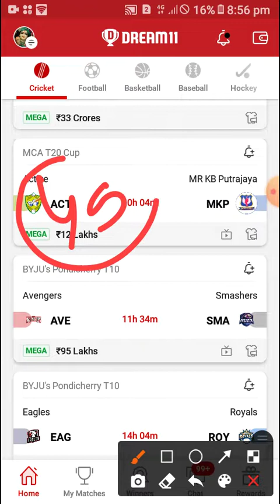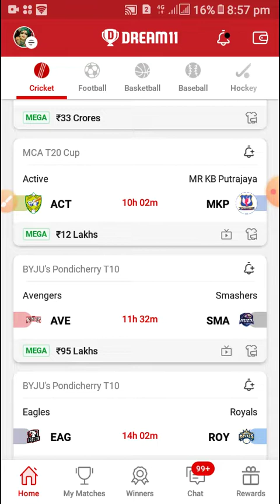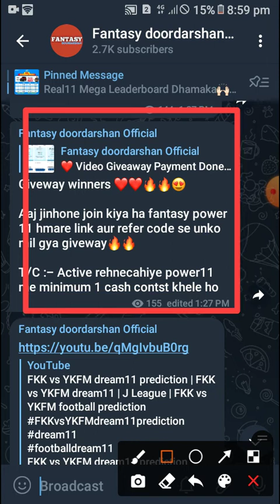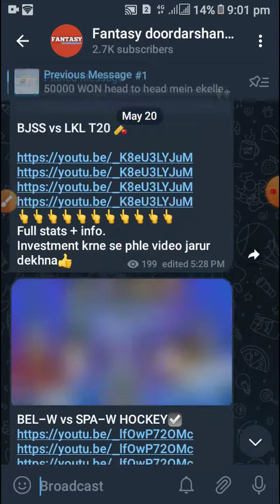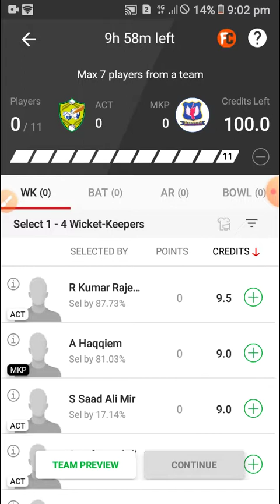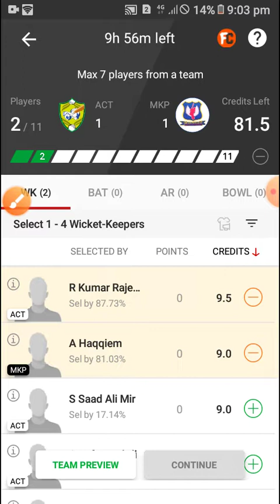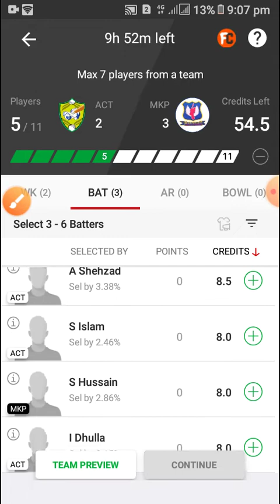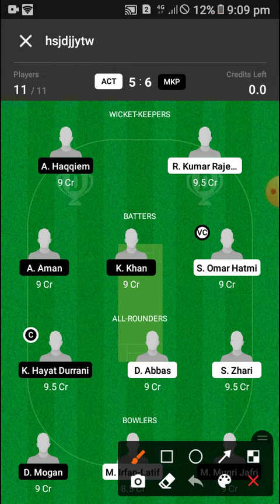ACT vs MKP dream11 prediction | ACT vs MKP dream11 team | ACT vs MKP playing11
ACT vs MKP dream11
ACT vs MKP dream11 prediction
ACT vs MKP dream11 team
ACT vs MKP dream11 prediction today
ACT vs MKP playing11
ACT vs MKP batting order
ACT vs MKP head to head stats
ACT vs MKP highlights
ACT vs MKP grand league team
ACT vs MKP gl team
ACT vs MKP dream11 match prediction
ACT vs MKP vision11 team
ACT vs MKP howzat team
ACT vs MKP real11 team
Fantasy cricket guru
dream11
vision11
real11
cricket fantasy
cricket dream11
cricket prediction